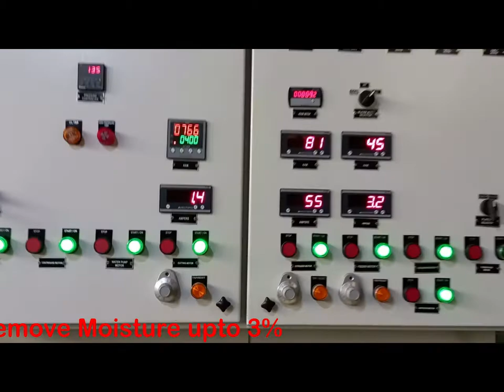Batch Type Washing Drying & Recycling of LDPE CHEMICAL CONTACT FILM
We want to introduce you our Washing, Drying and Recycling Machine Combo (GMS Plastic Machinery Pvt Limited) for LDPE CHEMICAL CONTACT FILM WASTE Recycling.

  Densifier Based COMPAC Waste Recycling Plant for Film, Woven Sacks/ Non-Woven Fibre and Filament Waste.
  Compatible Polymer Type: PP/ PE/ LD/ HD/EPE FOAM.
  Compatible Material: Film/ Raffia
  Fully Automatic  Waste Recycling Machine with Agglomeration
  No Grinding needed for Waste Recycling.
  Industry 4.0 , Machine Operate easily by PLC System (Data Management, Data Back Up, Fault Analysis, Production Analysis, ERP credit-All can do by App on PC or Mobile. ) —As per Customer need.
  The RP Machines are very compact and Easy to handle with Security.
  Power Consumption is Low
  Only 2 People are sufficient for Machine Operation.
  Life time free Service Guarantee.
  Utilize Power of the Machinery is 0.25~0.30 KW/KG.
Subsidy Note: GMS Machine with any Nationalised Bank or SIDBI loan can allow 15% or Rs. 15 Lakhs CLCSS Subsidy and 15% to 25% or 15 Lakhs to 25 Lakhs as State Subsidy.

GMS Plastic Machinery Pvt Ltd was founded in 2006, having Italian Joint Venture with Gamma Meccanica S.p.A. Inception of GMS was with a focus to serve the growing economies with subsidized Italian technology Machine with the same service that one would expect from the Italian Partners M/s. Gamma Meccanica S.p.A.

Please share your requirements so that we can prepare an offer for you:
• Output in Kgs per Hour.
• Type of Waste i.e. Film, Raffia (Woven Sacks), Non Woven Fabric, Filaments, Fibre, Injection Moulded, Blow Moulded, Pipe Waste, etc.
• Quality of Waste i.e. Road Waste or Plant Waste.
• Required Equipment i.e. Recycling Machines, Washing Plant, Driers, Dieface Cutter, etc.